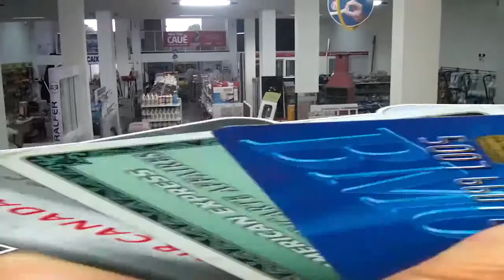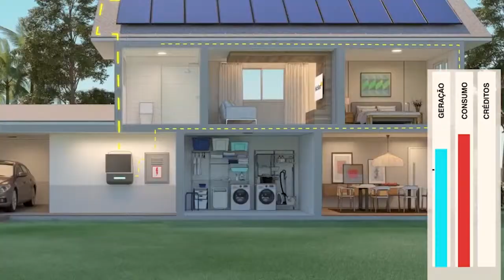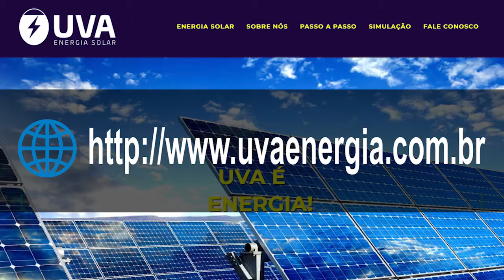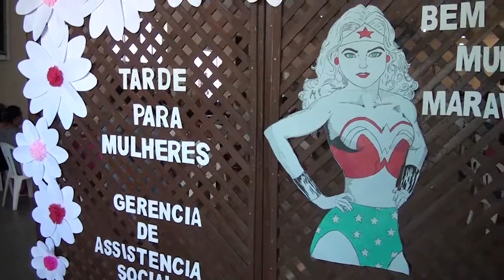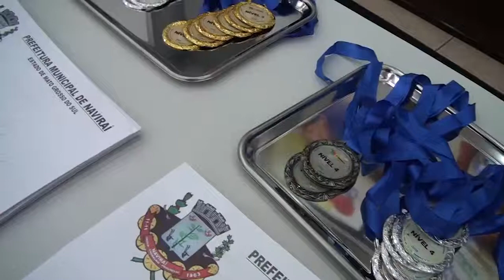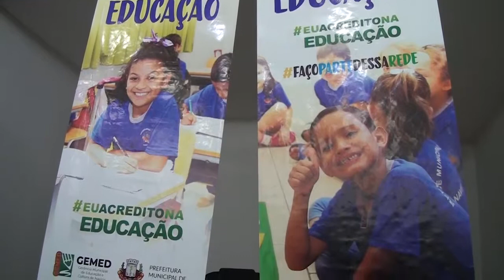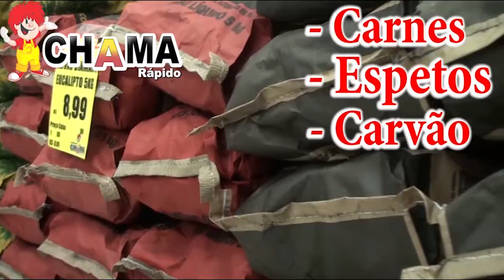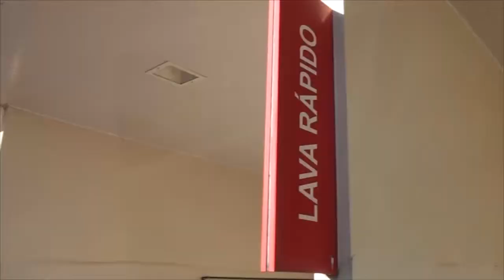JCSulTV HD 56 12 04 2019 UVA ASSIS SOCIAL OLIM MATEMÁTICA CCS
Veja entrevistas sobre Energia Solar, Prefeitos falam sobre Olimpiadas de Matemática, Ger. de A. social e Con.Com. de Segurança discute ampliação de mais câmeras na cidade.